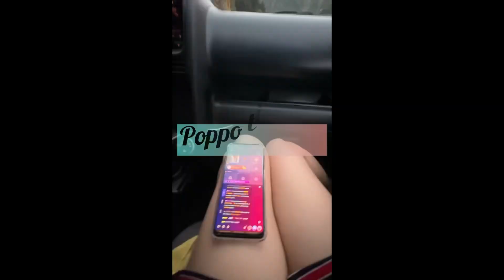The Beautiful Nahr Ibrahim River/ Crystal clear water